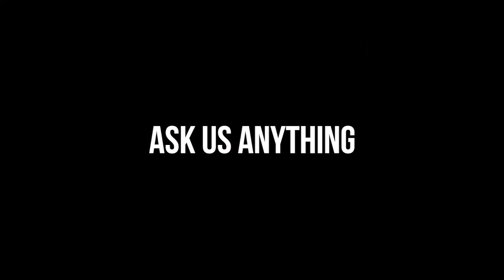Bassjackers - Q&A [Ask Us Anything]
Welcome to our very first 'Ask Us Anything'. You guys asked us a bunch of fun questions, we picked a few and here are the answers!!!